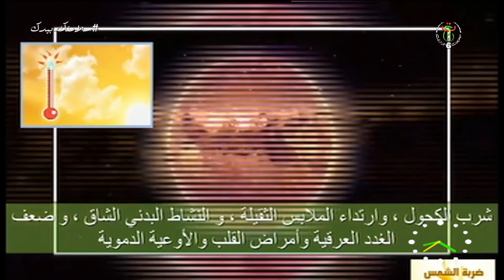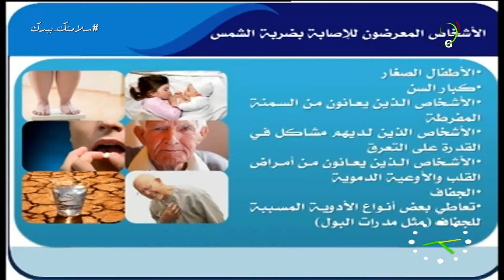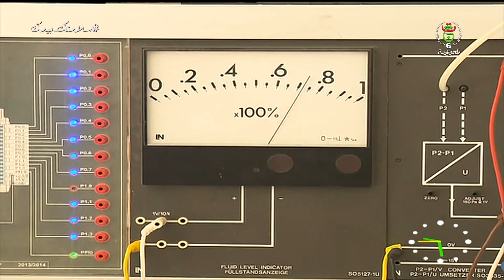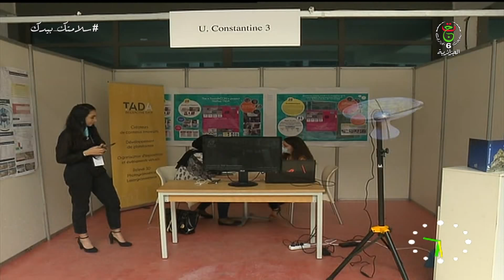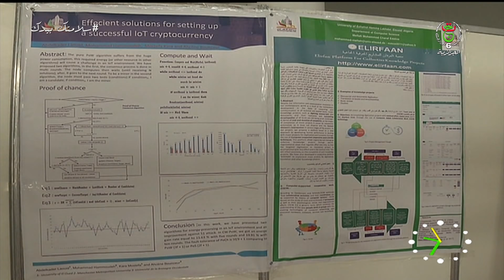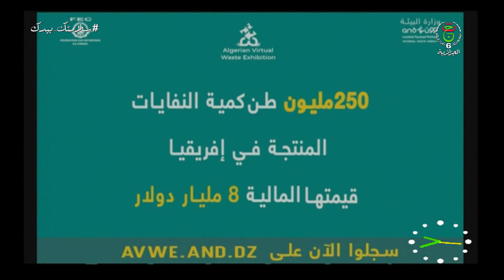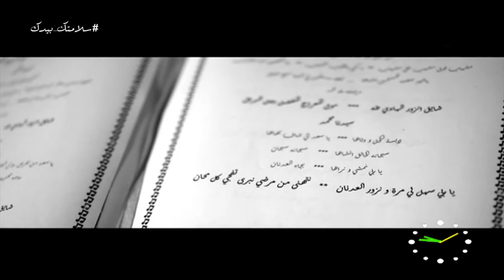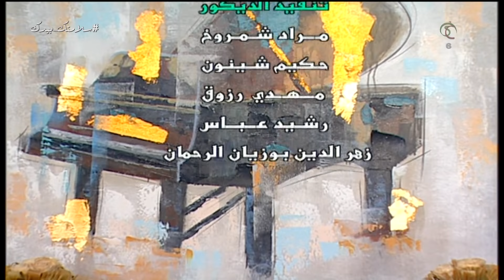صباح الخير يا جزائر| الاثنين 24 ماي 2021